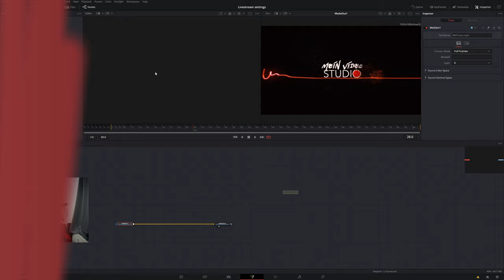Free Transition Pack 🔴 Davinci Resolve ⬇Download⬇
Contains
Zoom Transitions
Glitch RGB Split
Cameraswipe
Line Transitions
Paint Transitions

Installation instruction
Drop the Lua Script into Fusion and Restart Davinci Resolve.
The Transitions should appear in the Effektlibay under Videotransitions - Fusion Transitions